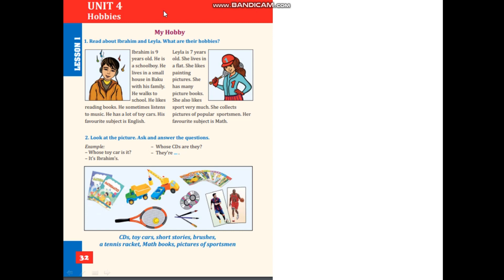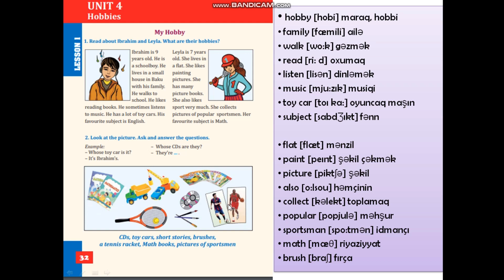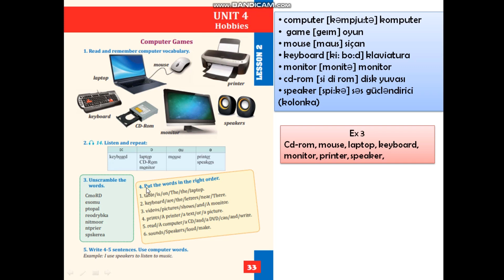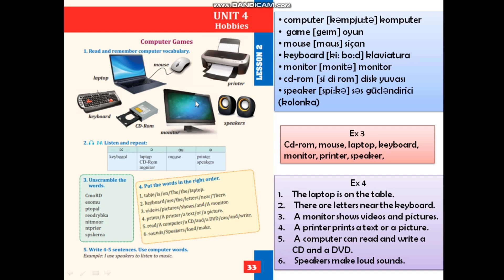4-cü sinif ingilis dili. Dərs 12